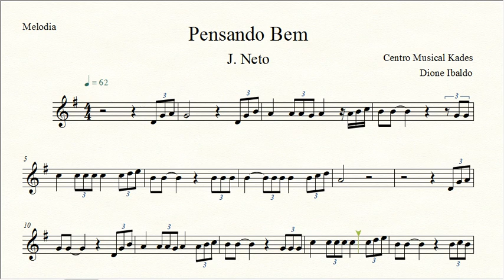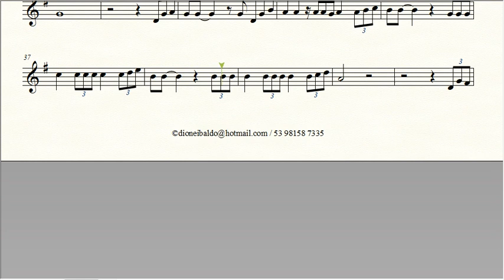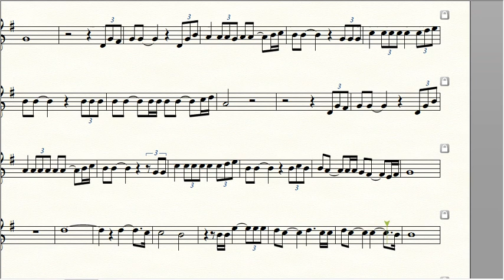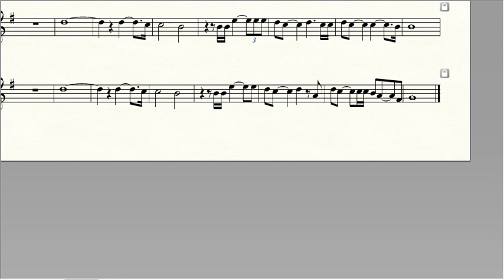Partitura PENSANDO BEM - J. Neto - Melodia